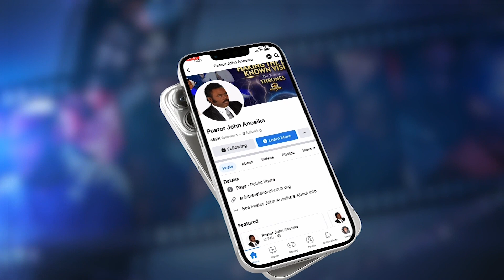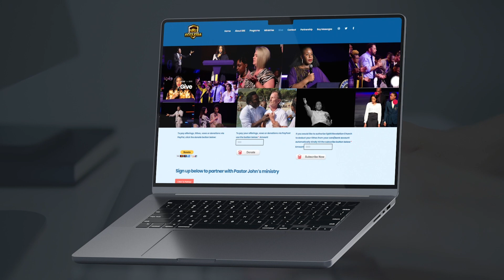An angel gave her a golden wing.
She had multiple visions

Moments of Encounter with The Bondservant of Christ John

Bank: First National Bank (FNB)
Acc Name: New World Faith Ministries
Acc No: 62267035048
Branch: Woodstock
Branch Code: 250655
Swift Code : FIRNZAJJ

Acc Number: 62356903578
Branch Code: 250655
Branch: Woodstock
Swift Code : FIRNZAJJ